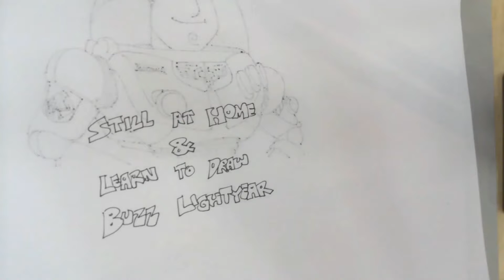How to draw 186: Buzz Lightyear from Toy Story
Saw more trailer for the upcoming Lightyear and thought I share how to draw Toy Story version of Buzz Lightyear.